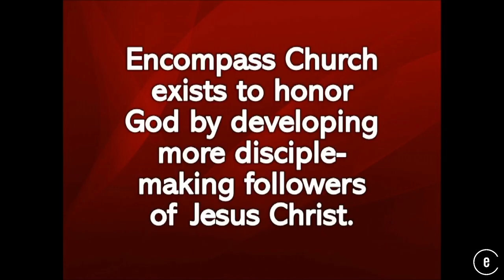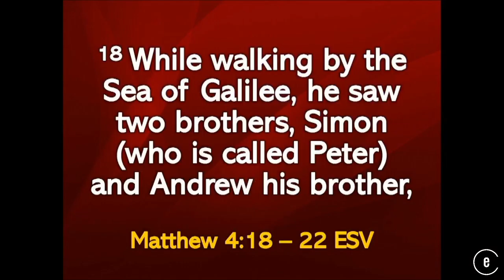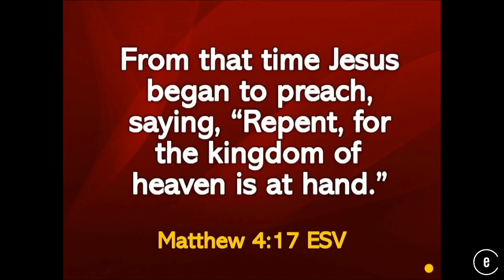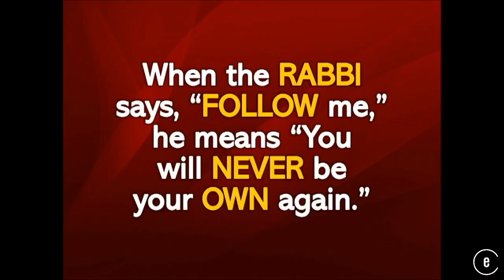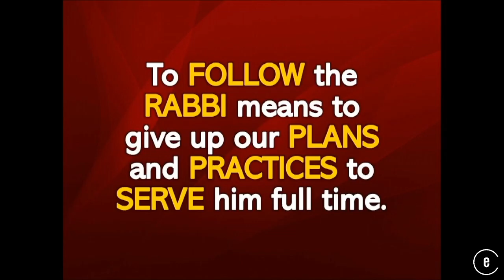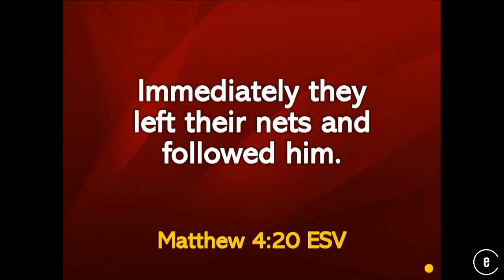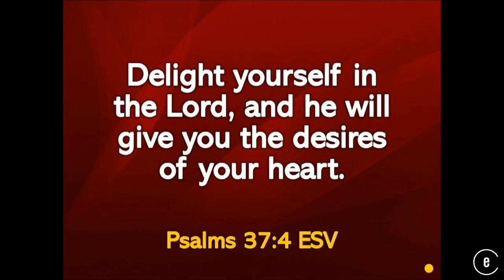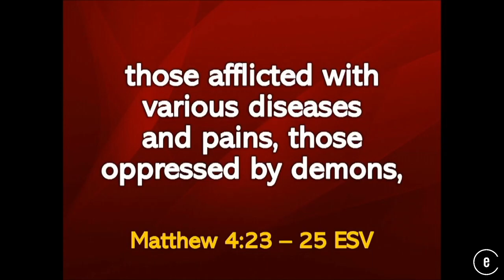REBOOT | DISCOVER • Connect • Grow • Serve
As followers of Jesus Christ, we’re called to Discover, Connect, Grow, and Serve. What happens when we Discover a vibrant relationship with Jesus Christ? He transforms us, changing our heads, hearts, and hands.  Pastor Kevin Clarke.

Recorded Sunday AM Service Music content published via CCLI # 303311, streaming license # CSPL162480